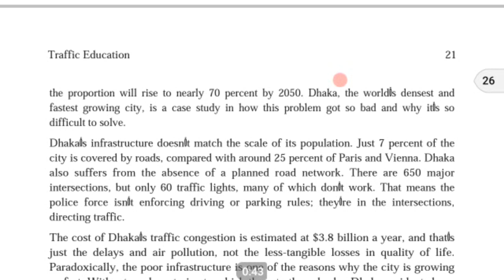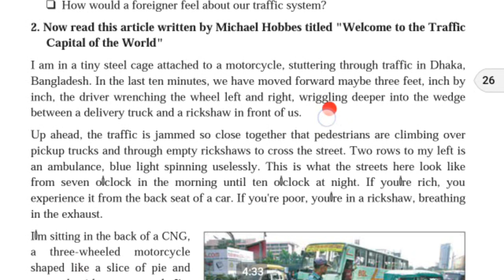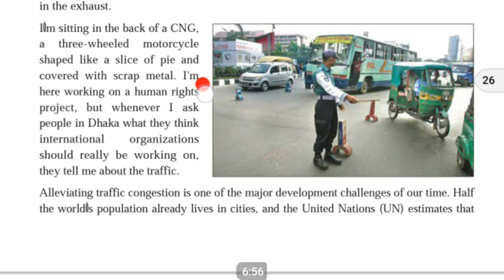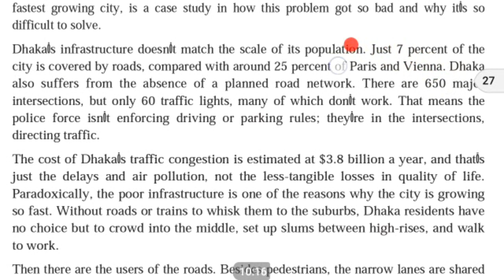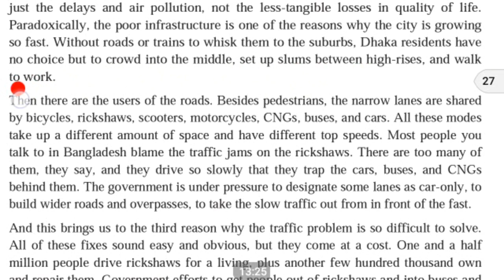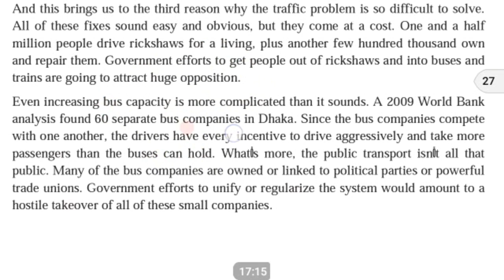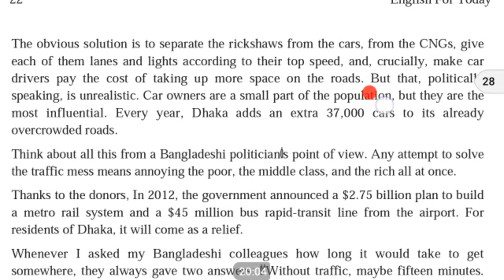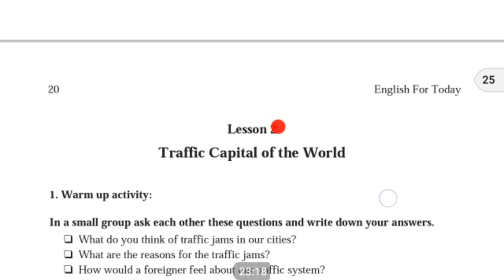HSC English First Paper( Welcome To the Traffic Capital Of the World) (Unit 2 : Lesson 2)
At first, try to learn how to translate your textbook literally  and then you will be able to brush away your weakness in this language.